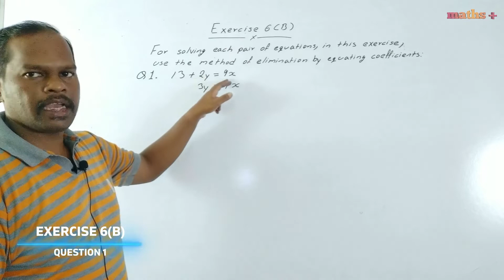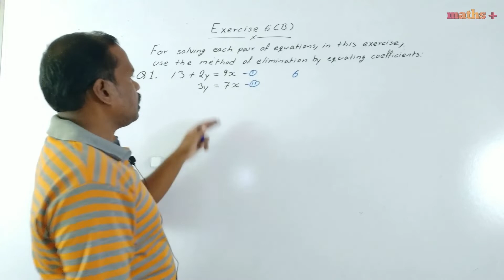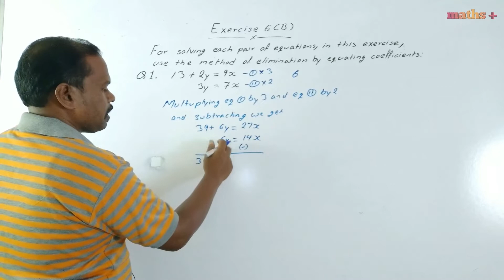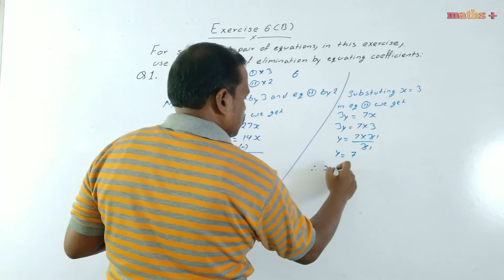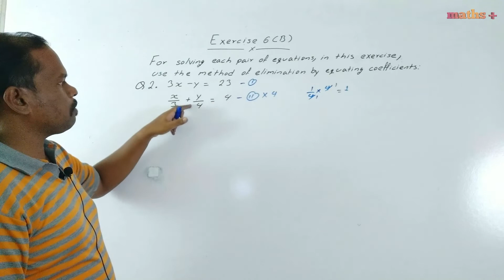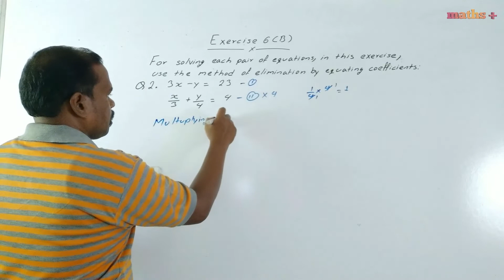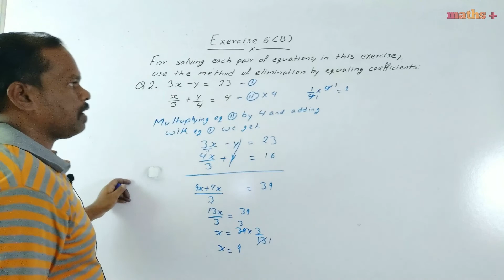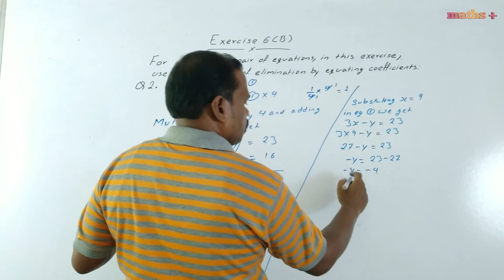SIMULTANEOUS LINEAR EQUATIONS | CLASS 9 ICSE MATH | EXERCISE 6(B) QUESTION 1,2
For solving each pair of equations, in this exercise, use the method of elimination by equating coefficients:
1. 13+2y=9x
       3y=7x
2. 3x-y=23
    x/3+y/4=4

selina solution class 9
chapter 6 Exercise 6B
question 1,2

simultaneous linear equation ex-6B
icse concise mathematics for class 9
selina publication math solution
elimination method solving systems of equations
solving pair of linear equations
icse class-9 mathematics chapter-6 simultaneous linear equations ex-6(B)
icse cl-9 maths ch-6 ex-6b
simultaneous linear equation ch-6 cl-9 icse
ch-6 cl-9 icse board ex-6b
ch-6 simultaneous equations cl-9th
class-9th ch-6 ex-6b
class 9 Maths ch 6 ex 6a q 1,2
HOW TO SOLVE SIMULTANEOUS LINEAR EQUATION BY method of elimination by equating coefficients